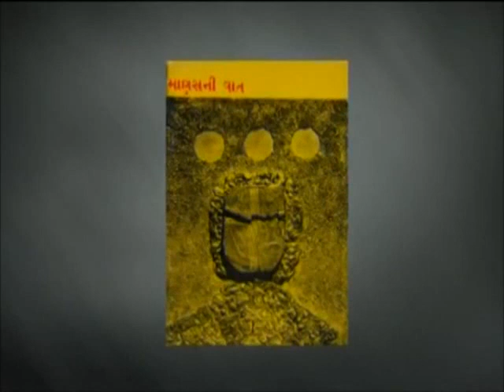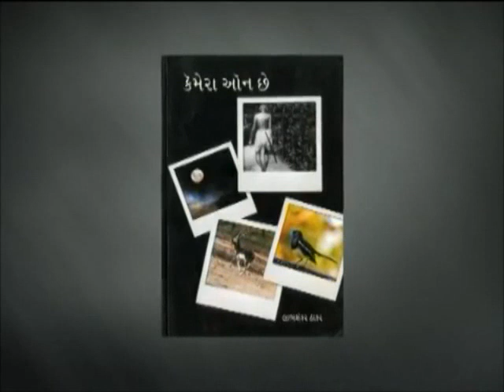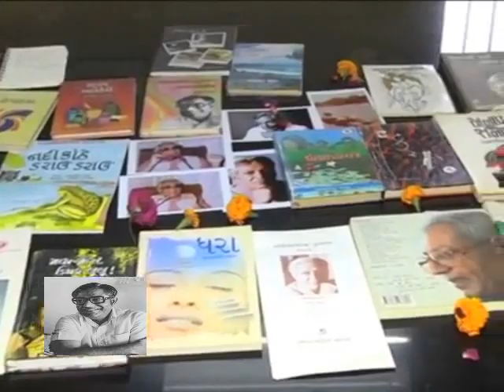Labhshankar Thakar લાભશંકર ઠાકર 'પુનર્વસુ' ગુજરાતી સાહિત્યકાર@Vasant Teraiya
લાભશંકર જાદવજી ઠાકર ઉપનામ 'પુનર્વસુ' (જન્મ: ૧૪ જાન્યુઆરી ૧૯૩૫; અવસાન: ૬ જાન્યુઆરી ૨૦૧૬) ગુજરાતી ભાષાના જાણીતા સાહિત્યકાર હતા. તેઓ કવિ, નાટ્યકાર, નવલકથાકાર, નિબંધકાર તેમજ આયુર્વેદ ચિકિત્સક હતા. એમનું વતન સૌરાષ્ટ્ર વિસ્તારમાં આવેલા સુરેન્દ્રનગર જિલ્લાનું પાટડીગામ હતું તથા એમનો જન્મ ચૌદમી જાન્યુઆરી ૧૯૩૫ના રોજ સેડલા ગામ ખાતે થયો હતો. તેમની ૮૧મી વર્ષગાંઠના લગભગ એક અઠવાડીયા પહેલા ૬ જાન્યુઆરી ૨૦૧૬ના રોજ અમદાવાદ ખાતે તેમનું અવસાન થયું.
તેમણે ગુજરાતી મુખ્ય વિષય સાથે ઈ. સ. ૧૯૫૭માં સ્નાતક (બી.એ.), ઈ. સ. ૧૯૫૯માં અનુસ્નાતક (એમ.એ.) તથા ઈ. સ. ૧૯૬૪માં શુદ્ધ આયુર્વેદિક કોર્સના ડિપ્લોમાની પદવીઓ સફળતાપૂર્વક હાંસલ કરી હતી..
લાભશંકર ઠાકર સાતેક વર્ષ અમદાવાદ શહેરની વિવિધ કોલેજોમાં અધ્યાપક તરીકે રહ્યા હતા અને ત્યારબાદ પોતાના ચિકિત્સાલયમાં આયુર્વેદીય ચિકિત્સક તરીકે વ્યવસાય કરતા રહ્યા..૧૯૬૨ - કુમારચંદ્રક, નર્મદ સુવર્ણચંદ્રક. ૧૯૮૧ - રણજિતરામ સુવર્ણચંદ્રક.